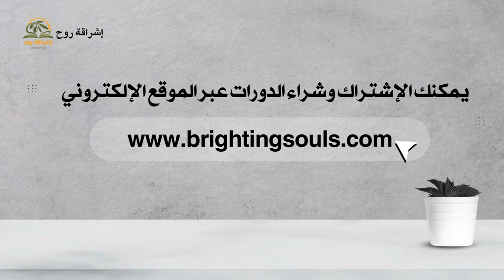تخفيضات إشراقة روح بمناسبة مرور 5سنوات على تأسيسها- رابط تحميل الدليل في صندوق الوصف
حمل الدليل من هنا